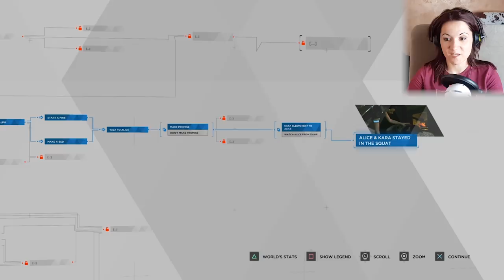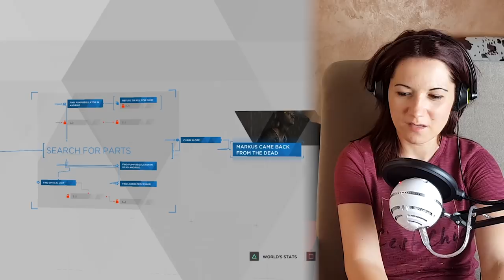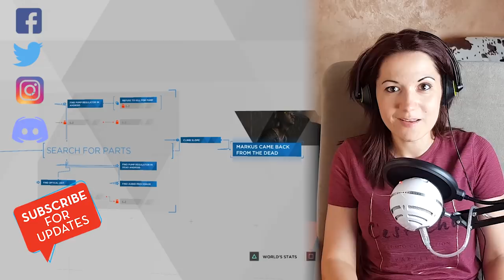DETROIT BECOME HUMAN #4: The Resurrection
Today we're trying to find a shelter for Kara and Alice, then we find out a certain someone is alive!

Games recording setup:
Mic Arm
Pop Filter